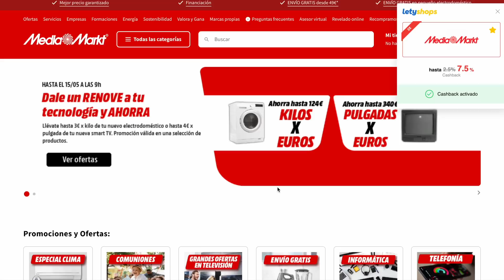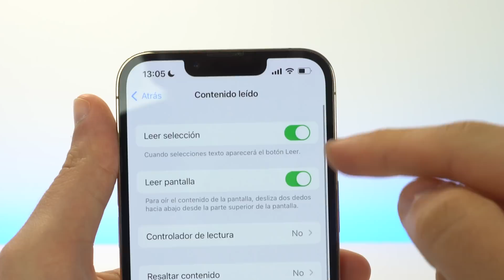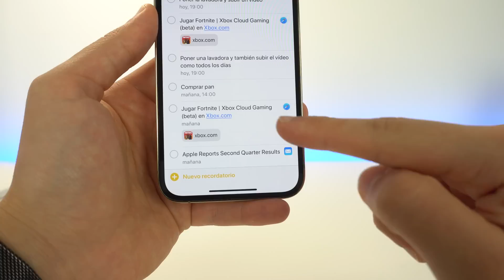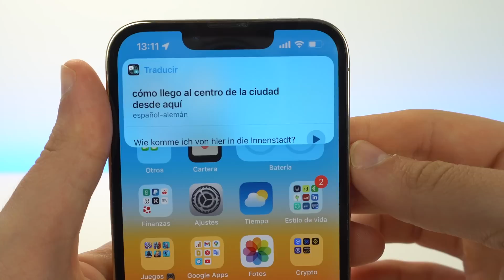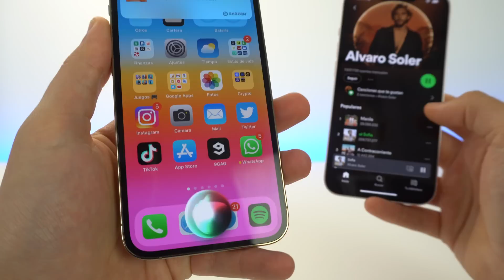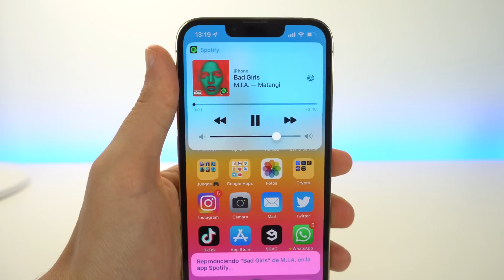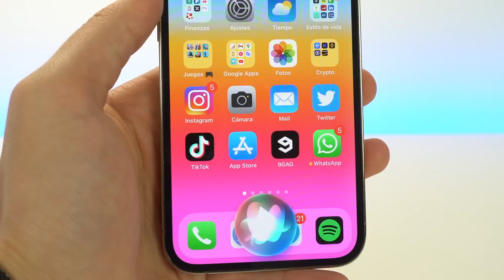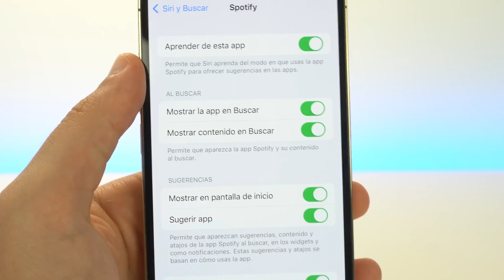15 COSAS que decirle a SIRI para que sea REALMENTE ÚTIL 🔥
Si quieres que Siri en iPhone sea realmente útil te digo algunos trucos y comandos que debes decirle para que le saques todo el partido posible. Es una forma de usar este asistente de manera correcta y que pereza la pena. Espero que te guste y te sirva para el día a día.